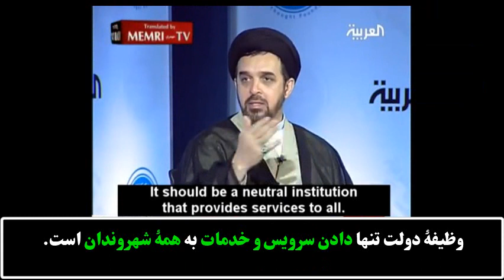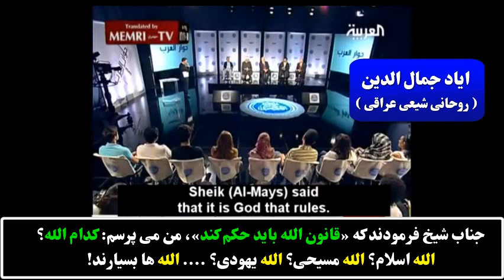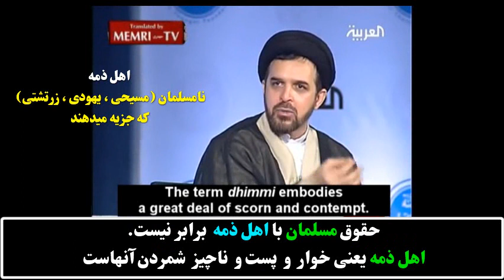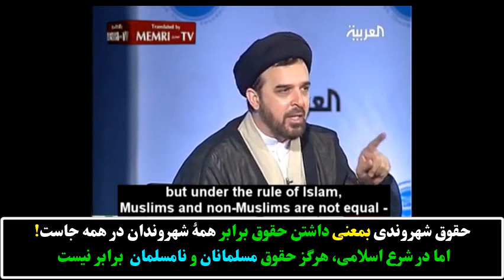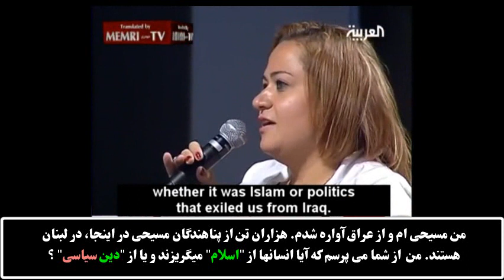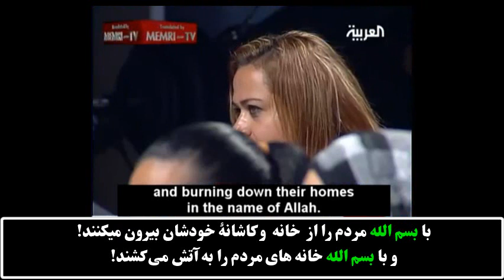Iran, Iraq, - Iyad Jamal Al-Din, أياد جمال الدين « فساد در اسلام »؛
ایاد جمال الدین (ایاد رئوف محمد جمال الدین ) زادۀ ۱۹۶۱ در نجف است ـ روحانی راستگو شیعی، روشن اندیش و روشن ورز پارسا (نه مانند بنی صدر و اشکوری و سروش و کدیور و بازرگان و شریعتی و مشتی بچه ملای پشت هم انداز ... ) و سیاستمدار سکولار عراقی است که در یک خانوادۀ فرهنگی پرورش یافته است. پدرش نویسندۀ سکولار عراقی دارای 50 کتاب و عمویش نیز شاعر سرشناسی بود. جمال الدین در سال 1979 به ایران آمد و دررحوزۀ علمیه قم درس دینی خواند ولی آلوده به شیادی حوزی نشد! سپس به فراگیری فلسفه در دانشگاه روی آورد و پایان نامه خود را در فلسفه دریافت کرد. جمال الدین سپس در سال 1995 به دعوت شیعیان به کشور امارات متحده رفت و با سرنگونی حزب بعث در 2003 به عراق بازگشت. وی از سال 2005 تا سال 2010 به عنوان نماینده «ناصریه» در پارلمان عراق بود. وی به جدایی کامل دین از حکومت باور دارد! ـ زبان فارسی را در سالیانی که در ایران بسر میبرد، آموخت. وی اگرچه روحانی است و در ایران درس خوانده است ولی با این حال از حکومت شریعت و «ولایت فقیه» در ایران بیزار است و خواهان برابری و اجرای «حقوق شهروندی» بر پایۀ «حقوق بشر سازمان ملل» است. وی در مقام رهبری حزب تجمع لیبرال عراق (احرار) در انتخابات پارلمانی عراق در سال ۲۰۱۰ تلاش کرد ولی کوشش وی به جایی نرسید ( شکواییه وی به سازمان ملل بخاطر شمارش دروغین انتخابات هرگز پیگیری نشد ). خوشبختانه وی تاکنون از 4 ترور نافرجام جان بدر برده است. وی دارای همسر و (3 دختر و 3 پسر) است و در بغداد زندگی میکند